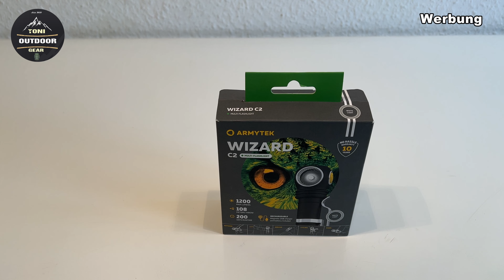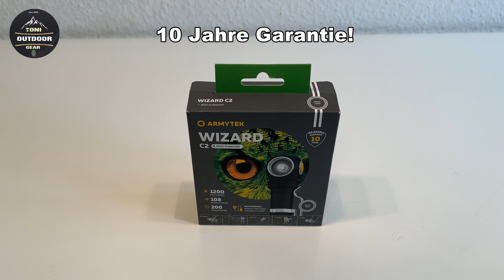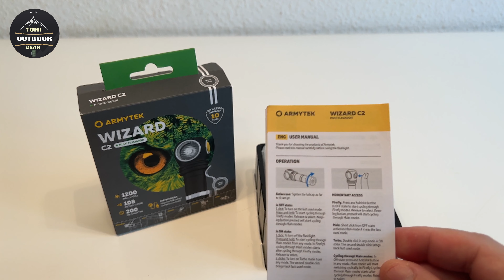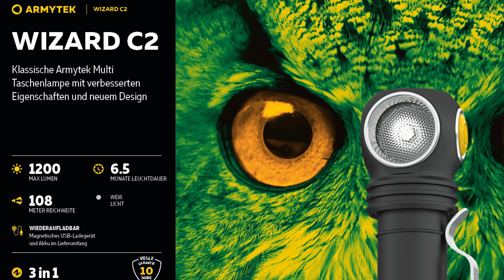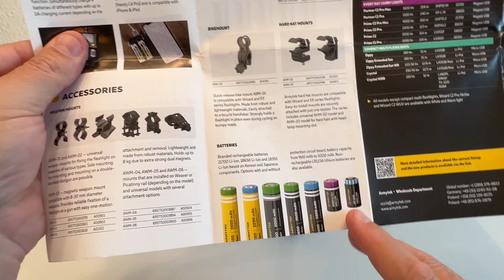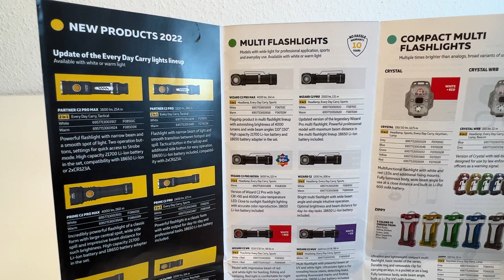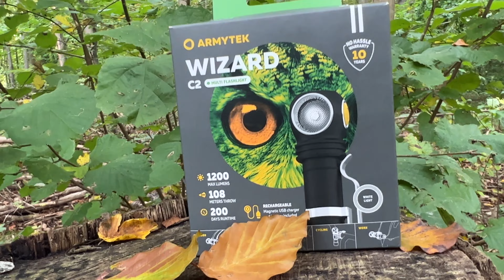ArmyTek Wizard C2 - Kopflampe, EDC Lampe , LED Lampe Camping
Im heutigen Video präsentiere euch eine Lampe von ArmyTek Wizard C2.
Die Wizard C2 würde mir zu Verfügung gestellt von ArmyTek!